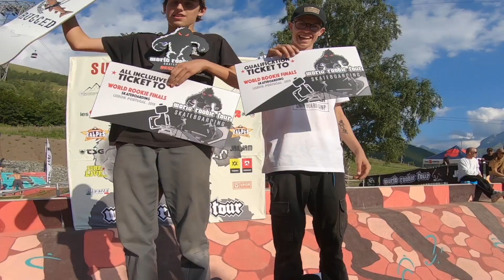Session 2: Summer Skate Camp, The Garden Snowboard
The best camp ever in Europe for only under 18.
Les deux Alpes, France.
THE GARDEN SNOWBOARD
Skate camp
I migliori skater del camp ci fanno vedere come ci si diverte a Deux Alpes!!
Filippo Coin
Mattia Mccaly
Nico Bondi
Filo Erro
Damian & lucio Stamerra
Alberto Maffei
Nicola Liviero
Manuel Pietrolpoli
Lollo Barbieri
Gianmarco Maiocco
Bibi Maiocco